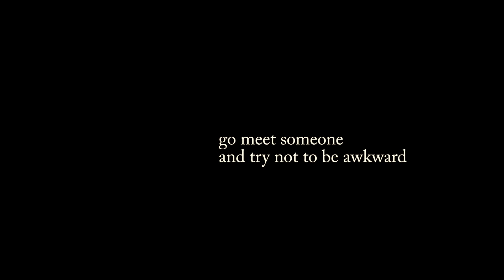I CAN'T TALK TO HUMANS (embarrassing stories cont.)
whooooaoaoa here's me talking about how awkward I am when I meet a new person.

I can't be alone in this